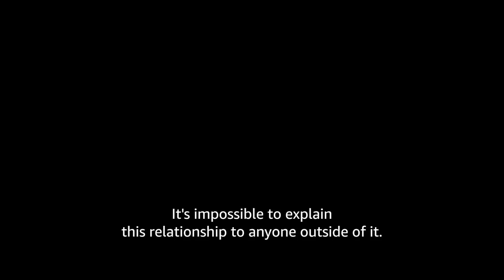Dead Ringers Trailer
New TV series coming to Prime Video, a remake of the 1988 film by David Cronenberg now starring Rachel Weisz. The Mantle twins don't need anyone else. They never have. Stream DeadRingers April 21st only on @PrimeVideo.